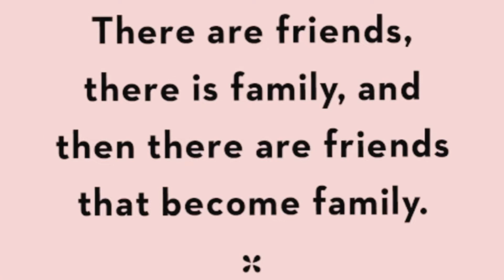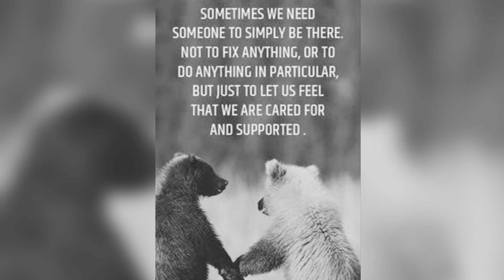CONGRATULATORY GREETINGS! Finally Monetised Channel na!!!!!! | This is Chang